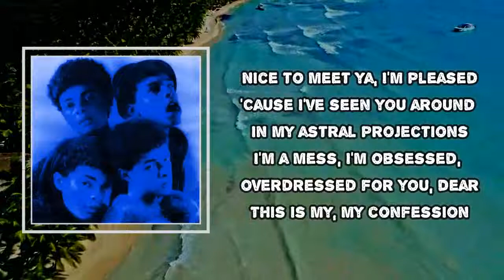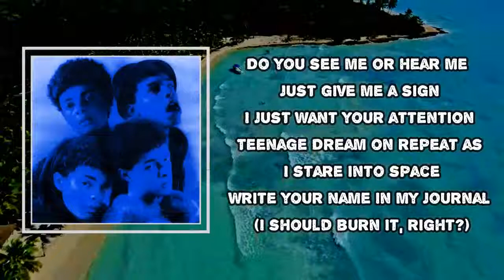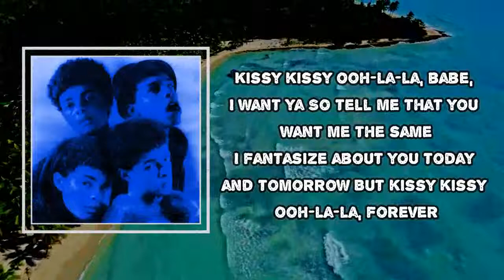Isaac Dunbar - kissy kissy (Lyrics)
kissy kissy

kissy kissy Lyrics:
Nice to meet ya, I'm pleased
'Cause I've seen you around in my astral projections
I'm a mess, I'm obsessed, overdressed for you, dear
This is my, my confession
Kissy kissy ooh-la-la, babe, I want ya
So tell me that you want me the same
I fantasize about you today and tomorrow
But kissy kissy ooh-la-la, forever
Do you see me? or hear me? just give me a sign
I just want your attention
Teenage Dream on repeat as I stare into space
Write your name in my journal (I should burn it, right?)
So tell me that you want me the samе